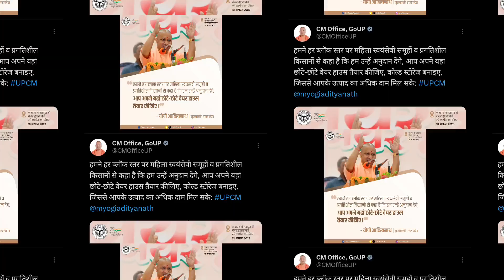समूह की महिलाओं को सीएम योगी ने दिया निर्देश लाखों कमाएंगी